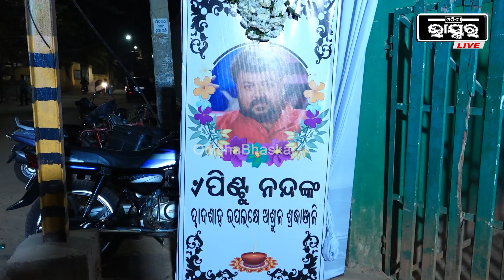ବହୁତ କଷ୍ଟ ଲାଗୁଛି ,କାଲିଭଳି ଲାଗୁଛି ..କେମିତି 12ଦିନ ବିତିଗଲା ଜଣା ପଡୁନି :ଶ୍ରୀତମ Pintu Nanda